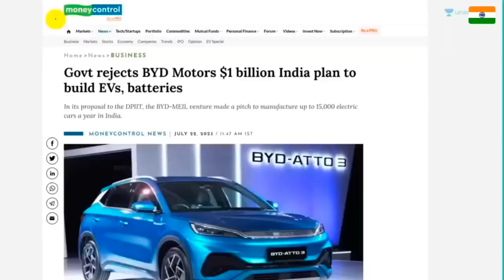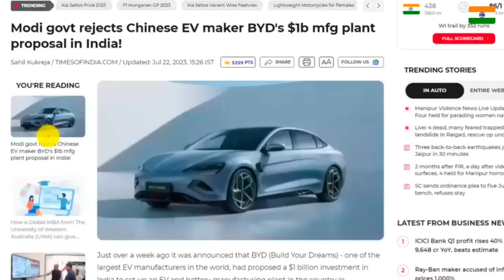भारत ने ठुकरा दिया चाइना का अरबों का निवेश चीन परेशान | India Rejects China’s Billion Dollars Plan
China को तबाह कर देगा भारत का ये फैसला, हुआ बड़ा खेल | India China Trade News| Modi on UCC

289K views · 3 weeks ago#breakingnews indiachinaconflict...more

Zee News

30.9M

4.9K

Save

Report

Comments136

From Zee News

Politics News

Related

Live

Recently uploaded

Watched

Up next

3:07

France पर आया Russia का बयान, पूरे भारत को खुश कर देगा ! France riots Update | Putin on France Riots

Zee News•1.3M views

3:02

Modi सरकार के एक फैसले से China पस्त, धड़ाधड़ बंद हो रही फैक्ट्रियां | india vs china | Hindi News

TIMES NOW Navbharat•168K views

2:55

China के दुश्मन को भारत ने मुफ्त में दिया युद्धपोत, दुनिया हैरान | India Gift Warship to Vietnam

Zee News•343K views

3:16

India को UN Security Council का permanent member बनाने पर France ने क्या कहा?| Hindi News

TIMES NOW Navbharat•435K views

LIVE

PM Modi Big Statement On UCC In Parliament LIVE : UCC पर मोदी के बयान से मुस्लिम देशों में हड़कंप!

Zee News•1.8K watching

LIVE

ISRO Big Update On Chandrayaan-3 LIVE : चंद्रयान पर आई बड़ी खबर ने दुनिया में मचाया तहलका!| Breaking

Zee News•2.1K watching

13:35

अगला मिशन..2024 में LoC पार सीक्रेट ऑपरेशन! | PM Modi | Pakistan | China | Shehbaz Sharif | PoK

IndiaTV•883K views

2:53

China से बचकर भागे दो देश, भारत ने पलट दिया पूरा खेल | China Army in Sri Lanka| Ranil Wickremesinghe

Zee News•508K views

12:12

Modi US Visit: PM Modi के दौरे के बाद तकनीक क्षेत्र में होगी क्रांति, अब दुनिया देखेगा भारत की उड़ान

Zee News•44K views

25:28

भारत में UCC को लागू करने की प्रक्रिया हुई तेज... | by Ankit Avasthi Sir

Apni Pathshala•1.2M views

8:04

Indian Believable MediaNew56K views

LIVE

Live : Seema Haider निकली गद्दार ?, आ गया फांसी का आदेश ! | Yogi Adityanath | Pakistan | UP | Viral

News18 MP Chhattisgarh•4.1K watching

Description

Zee News

4.9KLikes

289,707Views

Jun 282023

China को तबाह कर देगा भारत का ये फैसला, हुआ बड़ा खेल | India China Trade News|India Surpass China The surge in wearables manufacturing in India is impacting Chinese assembly lines adversely, with many factories in that country facing a sharply reduced order book. भारतीय ब्रांड्स ने देश में वियरेबल्स के 75 परसेंट मार्केट पर कब्जा कर लिया है। इससे चीन की एसेंबली लाइन्स पर बुरा असर हुआ है। वहां की फैक्ट्रियों के ऑर्डर में भारी गिरावट आई है और देश में एक के बाद एक कई फैक्ट्रियां बंद हो रही हैं...

this video, we delve into the challenges India continues to face in reducing its import dependence on China. As the world's second-largest economy, China has been a major trading partner for India, but recent geopolitical tensions and economic considerations have sparked a renewed focus on achieving self-reliance, as envisioned in the Atmanirbhar Bharat (Self-Reliant India) initiative. This analysis is crucial for UPSC aspirants seeking a holistic understanding of India's current socio-economic landscape.

India China Billion @WorldAffairsUnacademy India Rejects China’s Billion Dollars Plan | Don't want BYD's Investment | By Prashant Dhawan

Russia’s Insane Offer to India and China | Special Room for India in Russian Space Station?

28K
Likes
432,863
Views
Jul 25
2023
Russia ji